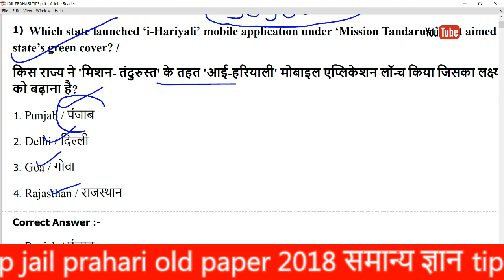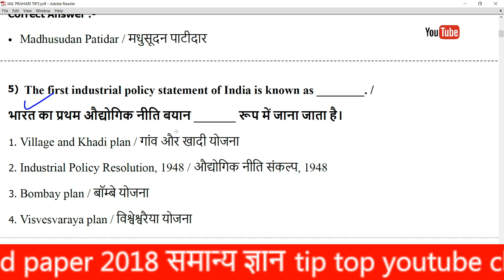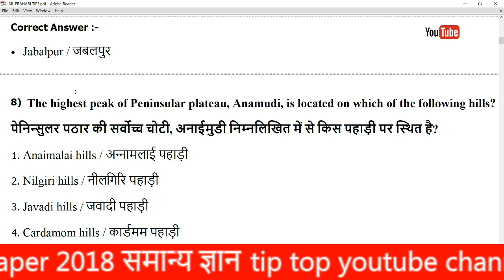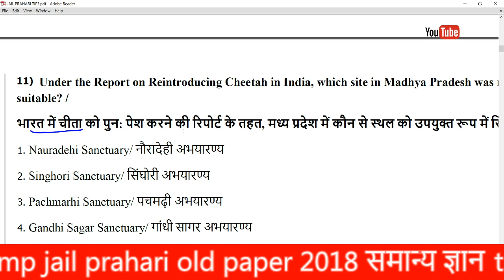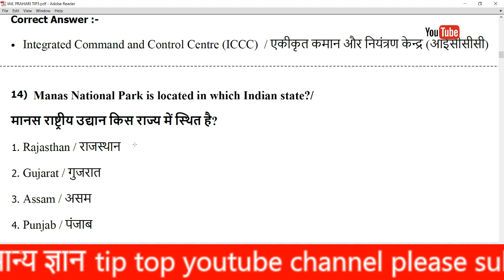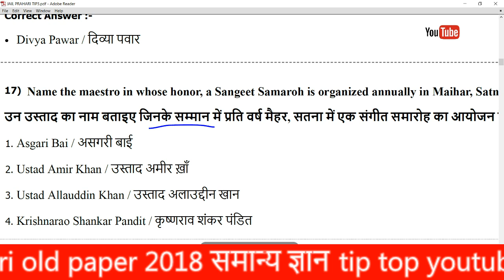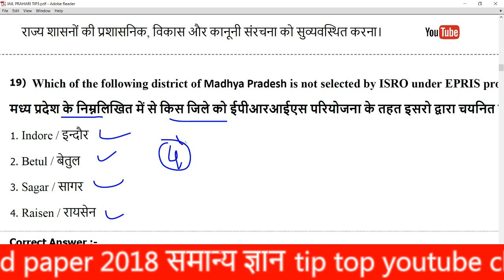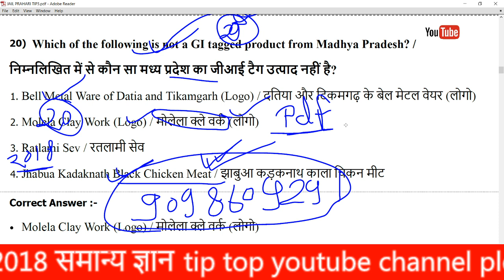MP Jail Sentinel 2020 || Mp gk-1 || Previous Year Questions \ shift-1 mp jail prahari exam old paper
Jail prahari ,samanay gyan previous year paper analysis,
MP JAIL PRAHARI EXAM, 2020 OLD PAPER samanay gyan, \\ MP POLICE, VYAPAM EXAM, samanay gyan OLD PAPER,jail prahari exam 2018 old paper
MP Jail Prahari, hindi | MP Jail Prahari Old Questions,/mp police Previous Year Questions, |sumit jain, mp vyapam,tiptop,